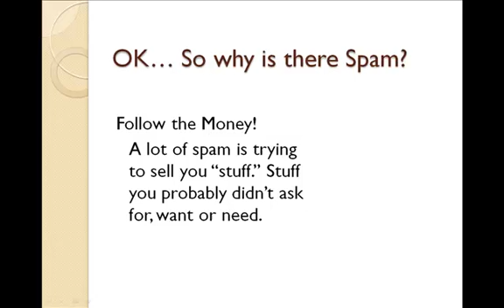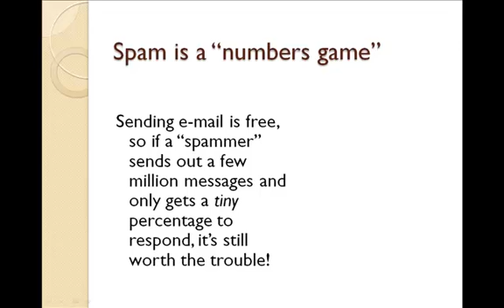Email Spam Protection Tip #1: What Is Spam, Anyway?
Control Spam and Protect Your Inbox! A series of free videos showing what you can do to keep your inbox as spam-free as possible. You can't totally prevent spam from finding you, but you can keep the flood of junk email / spam email down to a trickle.